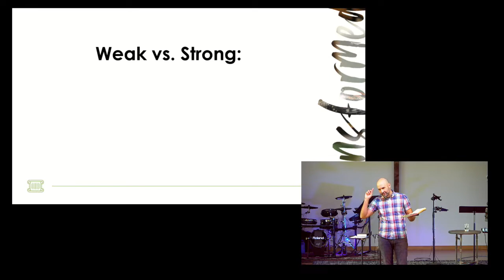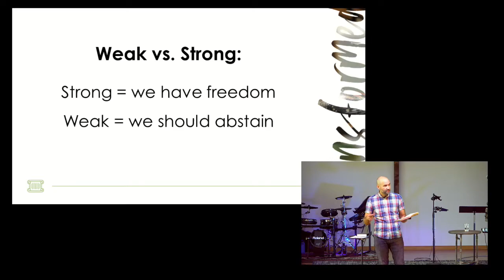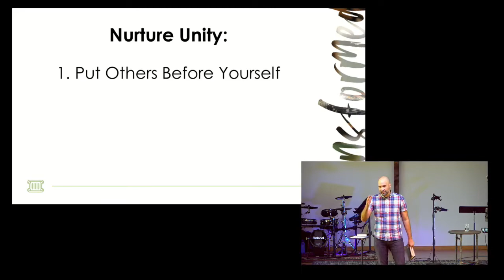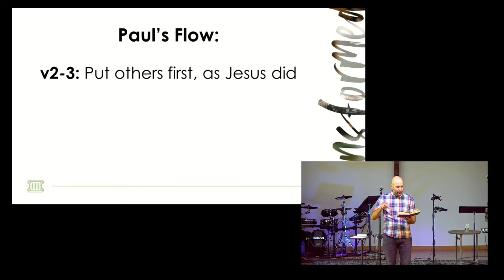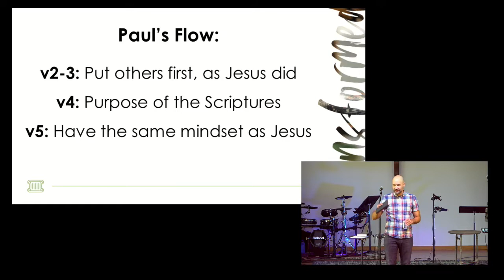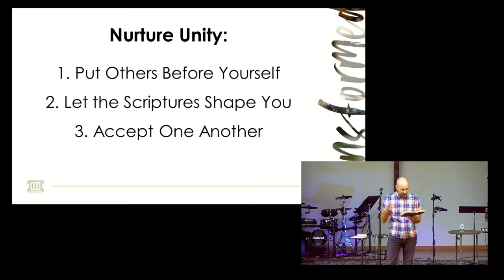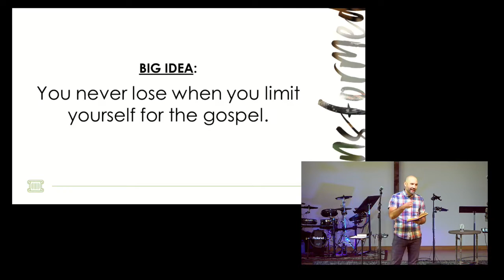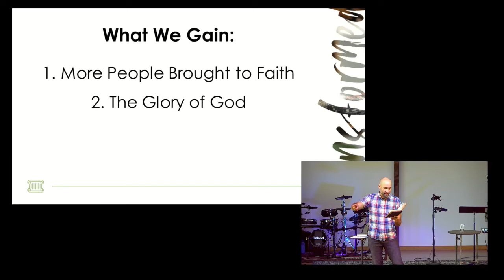Limit Yourself for the Gospel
Pastor @bryanmarvel7658 shares the promises of a life shaped by scripture.

Follow MBC!!